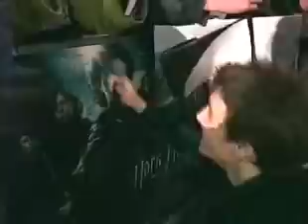Tom Felton Interviewed at Goblet of Fire Premiere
Tom Felton (Draco) is interviewed at Goblet of Fire premiere.